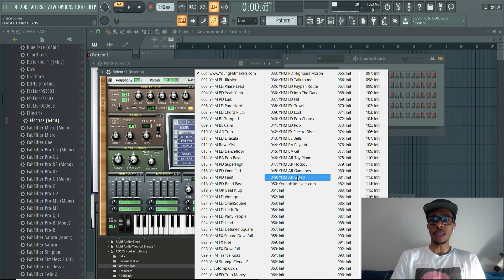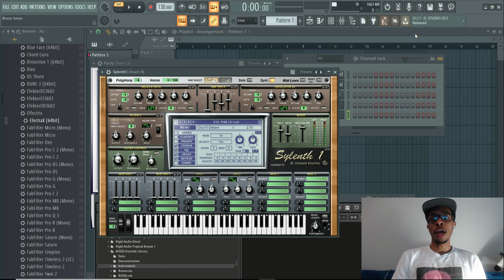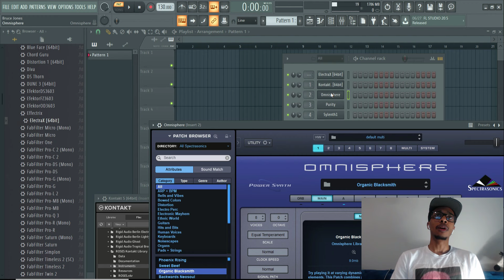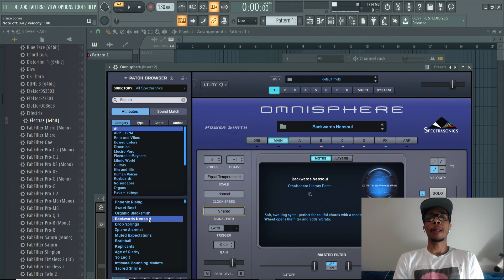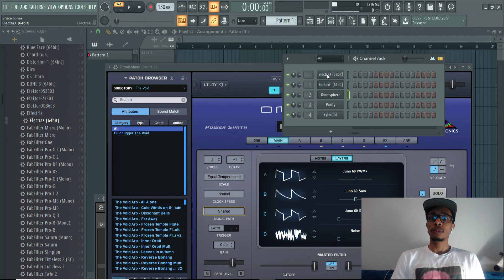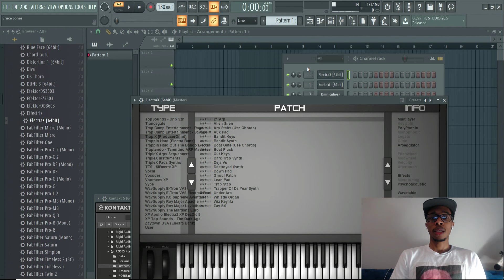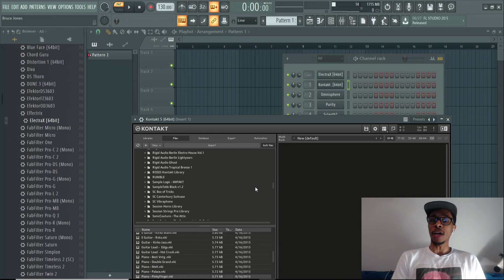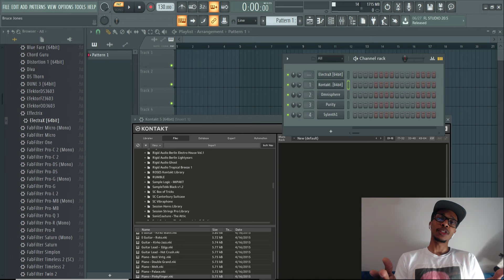Top Five VST's To Use or Own in 2019 | FL Studio